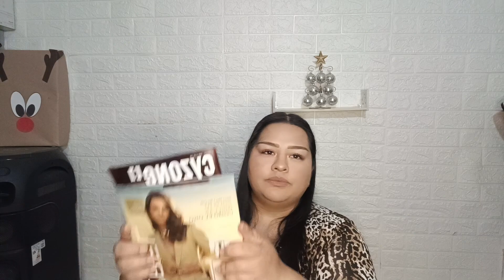Haul Belcorp campaña 01/2024 🎁💕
Hola chic@s aquí les dejo mi pedido de Belcorp  espero les guste mucho

Les mando un fuerte abrazo, gracias por su apoyo🥰❤🙋‍♀️

les dejo el link a mi tiendita online para que pidan sus productos y les llegue a cualquier parte de la República Mexicana, hasta la puerta de sus casas